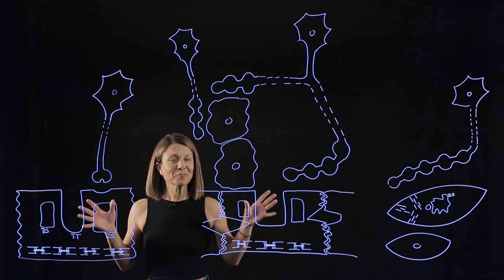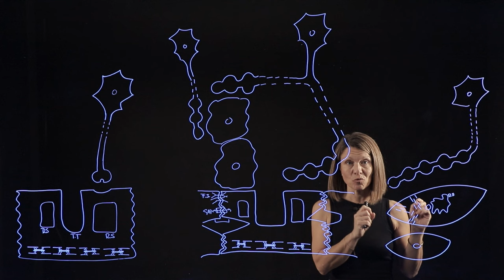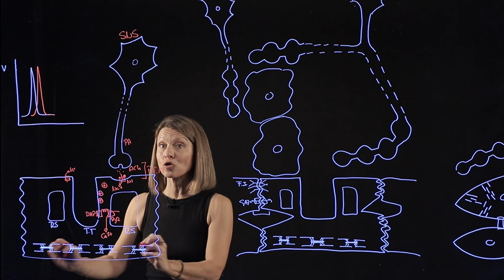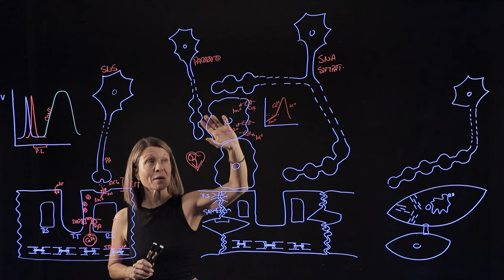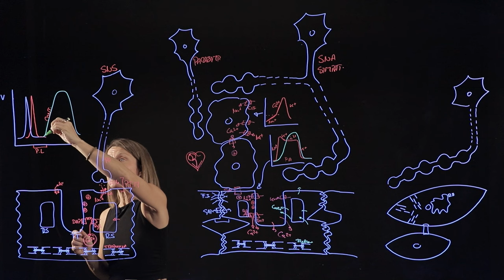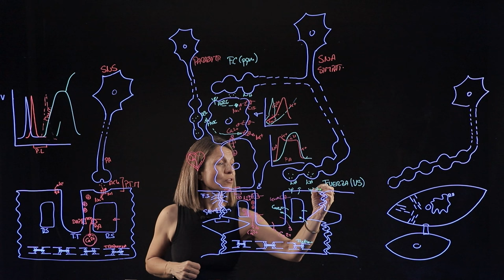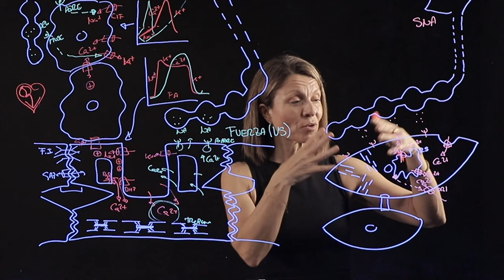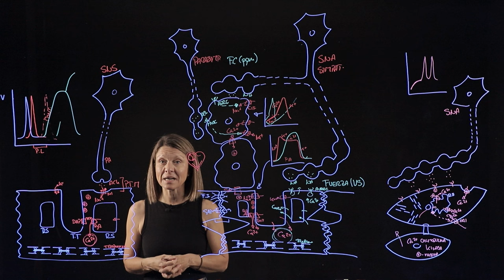Acoplamiento excitación-contracción en los 3 tipos de fibra muscular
Localización, función, histología y acoplamiento excitación-contracción de los 3 tipos de músculo o fibra muscular. Este vídeo se centra principalmente en la comparativa entre la forma en que se estimulan los 3 tipos de fibras musculares, esquelético, cardíaco y liso, que en mi opinión son los procesos fundamentales en la fisiología muscular.